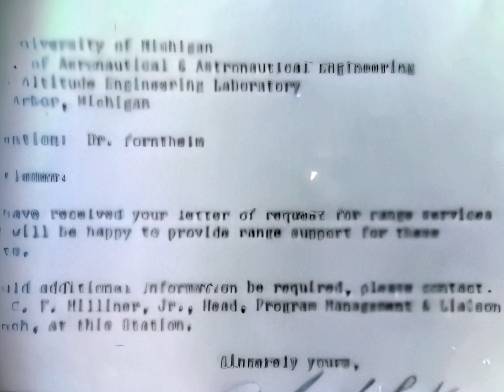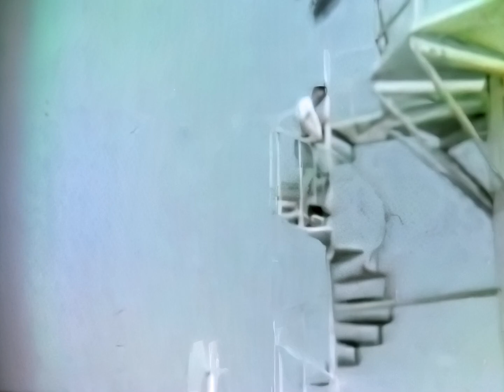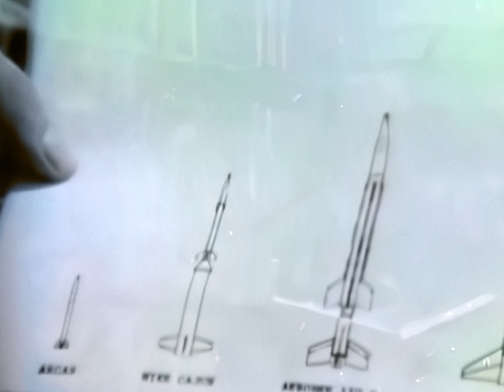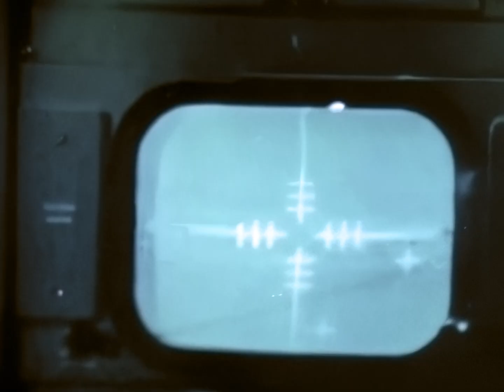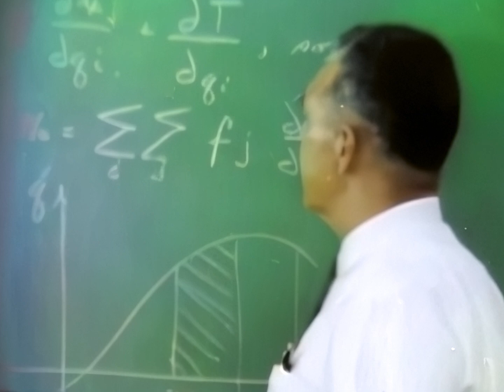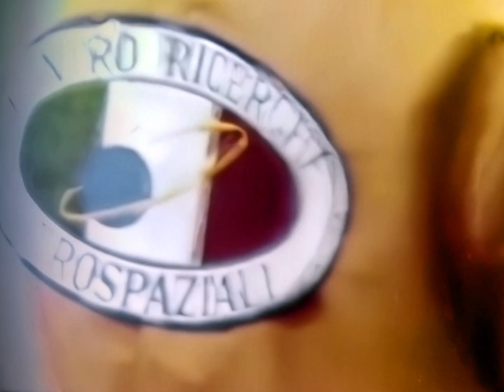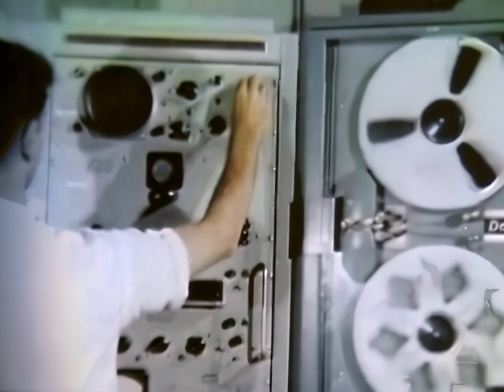The Island Called Wallops - Sounding Rockets, Scout, NASA, 1965, HD Remaster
Restored NASA documentary from 1965 about Wallops Flight Center (now Wallops Flight Facility). The installations and activities happening there - flight tracking and sounding rocket launches - are shown. A Scout launch is shown in detail.

The video was remasted to improve color balance and stability. The original was of very low quality and suffered from strong vignetting and color gradients. These were corrected as best as possible. AI upscale (Topaz AI) was used to resample the video to full HD resolution. While it works in most cases, some artifacts are present in some sequences.

Sound and image cleanup, AI upscale and color restoration by RetroSpace HD.

Andrew Hamburg
David Graves
GSmith
Gary Smith
Gene Dorr
Gio Pagliari
Gort58
Jack Johnson
Jan Strzelecki
Jeff Pleimling
Jules E
Kevin Spencer
Killraven
Marco Zambianchi
Mark Kirkman
Michael Pennington
Nathan Koga
Popio
Rick Durr
Ryan Hardy
Scott Manley
Stephan